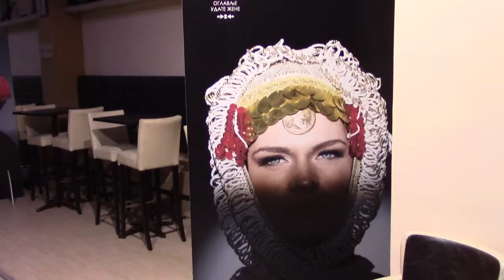Koncert Ansambla "Kolo" u Pirotu 06.11.2017.